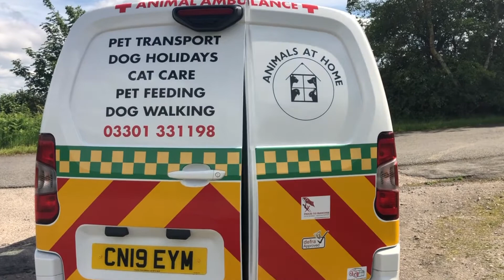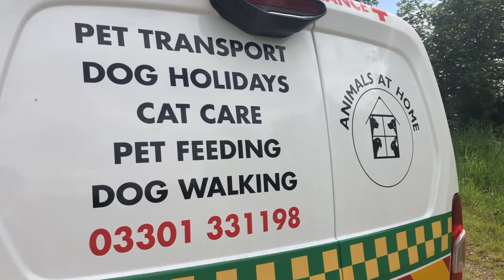Animals at Home North Warks Pet Taxi / Animal Ambulance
Working closely with Oakfield, Riversmeet, Mercia, Your Vets, The PDSA, The Willows, 608 and many more local vets, we can help you get your pets to the surgery for routine appointments. We can attend appointments on your behalf if you are unable to for any reason. Our pet taxi / animal ambulance can be booked by pet owners, veterinary surgeries, animal charities and veterinary referral units for routine, non-urgent and emergency pet transport

Our Pet Taxi / Animal Ambulance has been designed with safety, welfare and comfort in mind; to ensure a safe and comfortable journey for your pets. The vehicle holds DEFRA Welfare in Transport approval for both long and short journeys, as required by UK and European Law. The design features bespoke animal accommodation, with escape hatches and veterinary grade construction. It carries pet first aid equipment, pet carriers, hygiene and cleaning solutions and spare vet bed material.